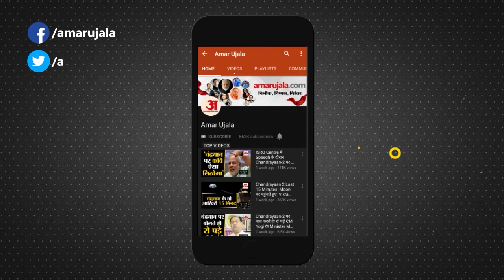Rahul Gandhi के छुट्टी मनाने पर क्यों हुई PM Modi पर बहस | Khabro ke Khiladi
PM Modi के पिता पर Pawan Kheda की टिप्पणी की सटीक पड़ताल |Khabron Ke Khiladi |Congress| Rahul Gandhi